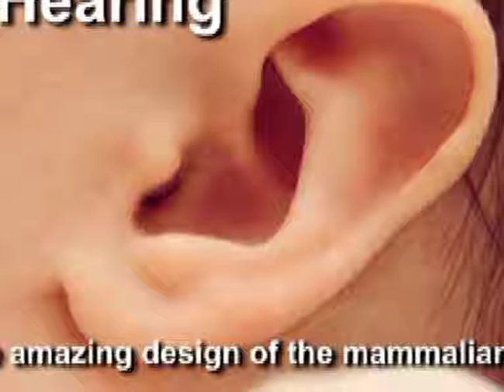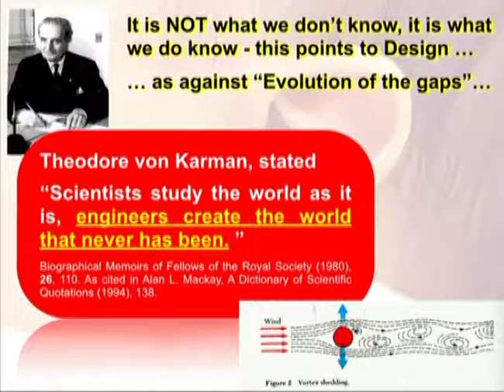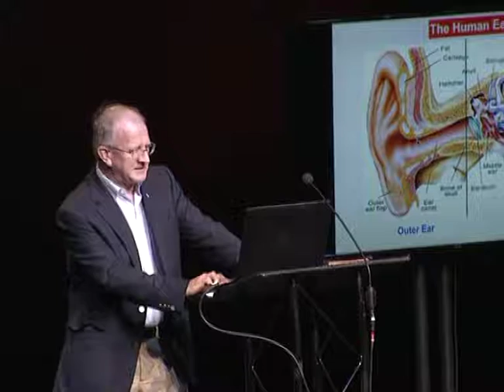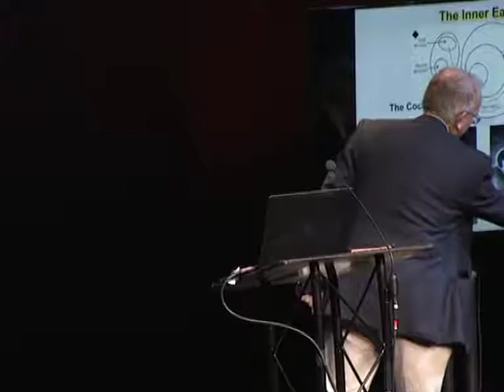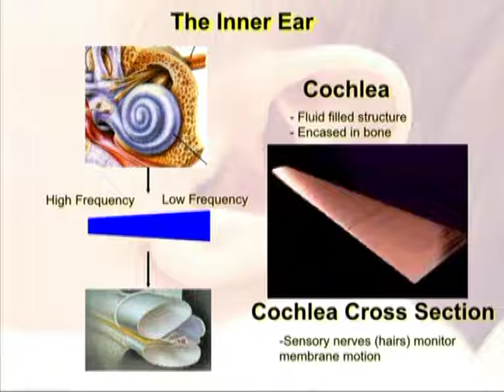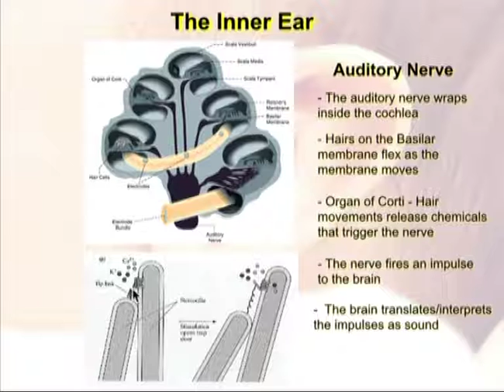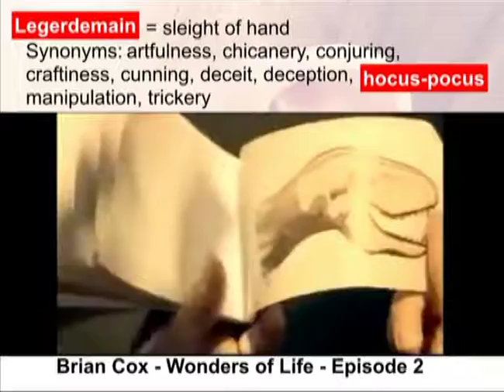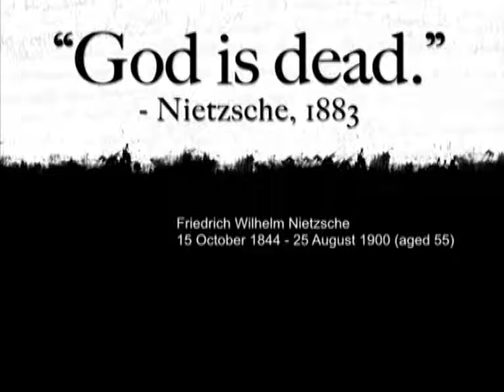Hearing 2 disc